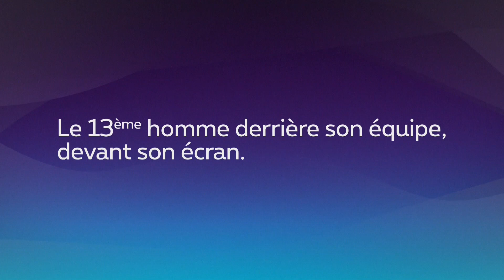Felice Mazzu après KRC Genk - R.Charleroi S.C.